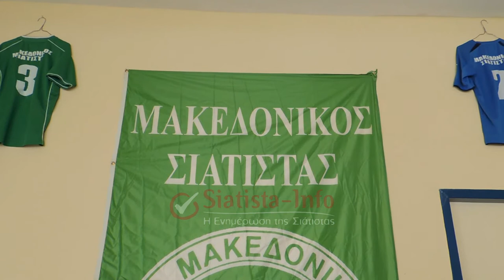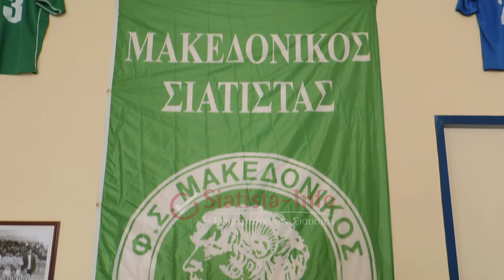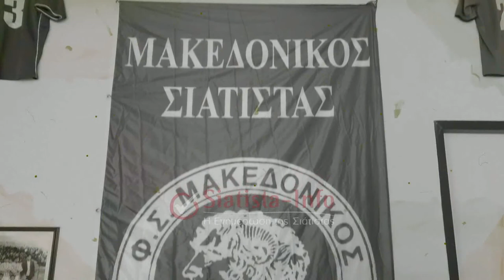Έλαμψαν οι παλιές δόξες στα εγκαίνια των νέων γραφείων του Φ.Σ. Μακεδονικού Σιάτιστας!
Με την ευχή του Σεβ. μητροπολίτη Σιατίστης κ.κ. Αθανασίου εγκαινιάστηκαν τα νέα γραφεία του Φ.Σ. Μακεδονικού Σιάτιστας!

Στον Αγιασμό των εγκαινίων έλαμψαν οι παλιές δόξες του Φ.Σ. Μακεδονικού Σιάτιστας. Θυμήθηκαν τα παλιά καλά και κακά σε πολύ ζεστό κλίμα και μια μοναδική ατμόσφαιρα που πραγματοποίησε οι διοίκηση του Μακεδονικού!

Στο συγκινητικό βίντεο που ακολουθεί, το Siatista-Info μίλα με παλιές δόξες του Σιατιστινού ποδοσφαίρου!

ΠΡΟΣΟΧΗ!